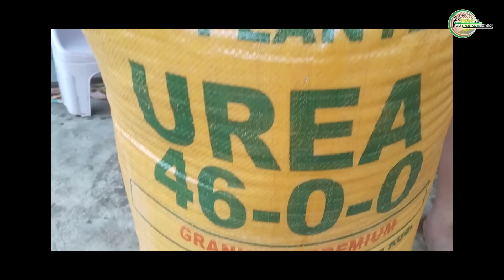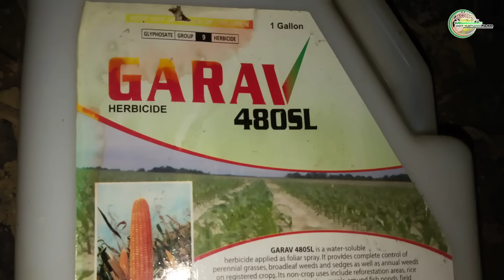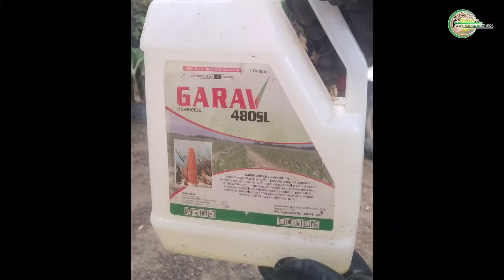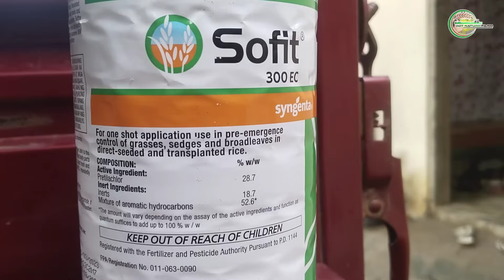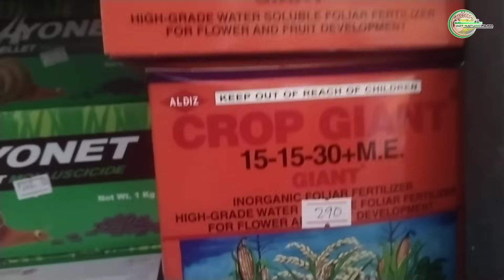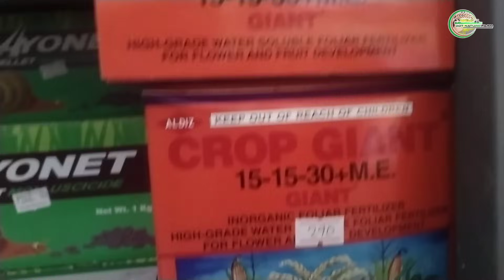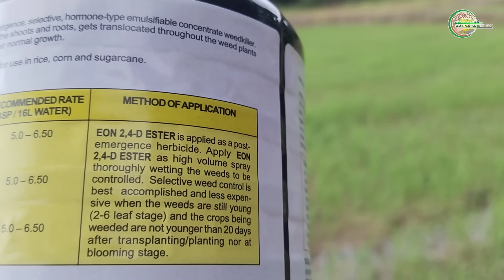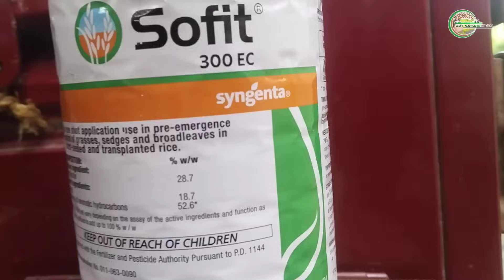IMPOSIBLE PERO TOTOO: MALAKING PAGKAKAMALI SA PAGGAMIT NG HERBICIDE DAPAT MALAMAN MO ITO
KaFarmer! Nagbabalik tayo para sa ika-3 episode ng ating Thailand Rice farming journey! Kung naaalala niyo, sinimulan natin ang pagsabog ng ating palay noong Hulyo 10, 2025, at sinundan ng pag-abono ng Urea noong Hulyo 20, 2025. Ngayon, haharapin natin ang isa sa pinakamalaking kalaban ng magsasaka: ang mga DAMO!
Sa video na ito, ituturo ko sa inyo ang kumpleto at scientific na gabay sa tamang pag-spray ng herbicide. Hindi lang 'to basta-basta spray, kundi isang diskarte na nakabase sa kaalaman para masiguro ang malinis at masaganang ani!

Alamin natin:
✅ Tamang Pagpili ng Gamit (Sprayer)
✅ BAKIT NAPAKAHALAGA ng Personal Protective Equipment (PPE) at paano ito gamitin nang Wasto!
✅ Ano ang Sofit at 2,4-D? Kailan at paano sila gamitin nang epektibo? (Sofit na-apply noong July 13, 2025, at ang tamang window para sa 2,4-D!)
✅ Tamang Paghahalo ng Kemikal (Dosage at Scientific Ratio)
✅ Best Practices sa Pag-spray: Oras, Kondisyon ng Panahon, at Teknik para Walang Sayang!
✅ Bonus Tips na Hindi mo pa Narinig Dati!

Siguradong sagot lahat ng tanong mo tungkol sa herbicide application sa palayan dito! Kaya kung gusto mong malaman ang sikreto sa pagpuksa ng damo at maging isang epektibong magsasaka, panoorin ang video na ito!

Napakasarap sa pakiramdam ng malinis na palayan, 'di ba?
Tara na't matuto at lumago kasama ang DDT Nature Farm!

👇 Huwag kalimutang i-LIKE ang video na ito kung nakatulong!
👍 I-SHARE sa inyong mga kapwa magsasaka!

Salamat sa panonood, mga ka-farmer! Hanggang sa susunod na episode! Panalo tayo dito! 🌾Thank you for supporting us! If you have question please let me know in the comment section and If you love our videos , please smash that Like button and please do Subscribe and I will make more videos for you! Happy farming